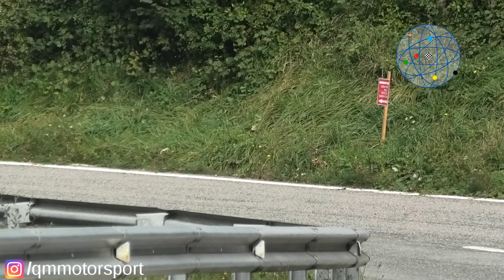Subida Urbasa 2024